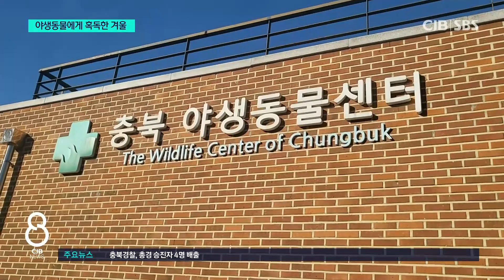혹독한 시련의 계절 겨울...죽음의 문턱서 구조된 야생동물들